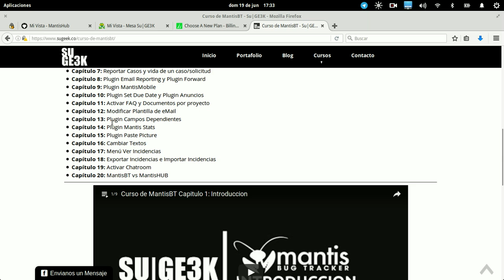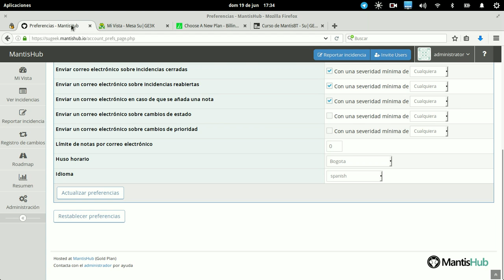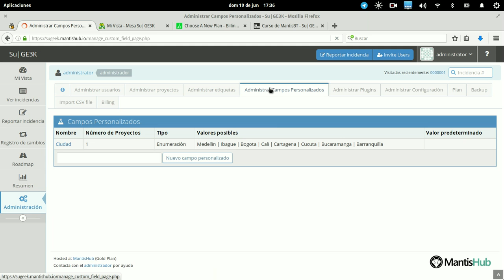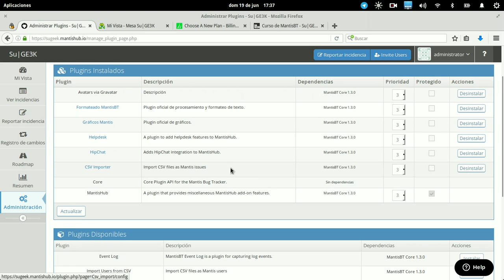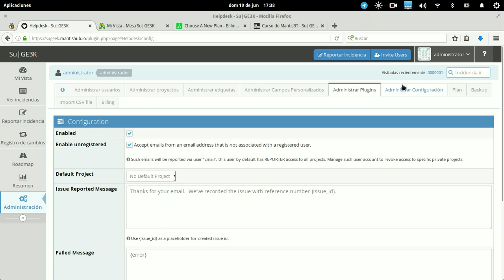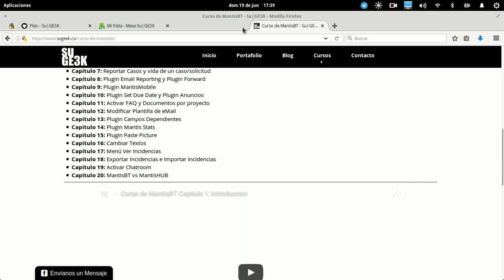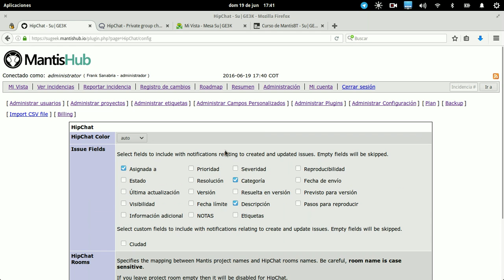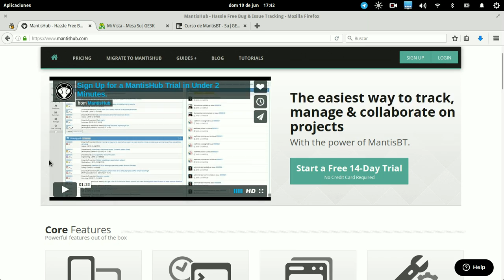Curso de MantisBT Capitulo 20: MantisBT vs MantisHUB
Veremos las diferencias entre MantisBT y MantisHUB.